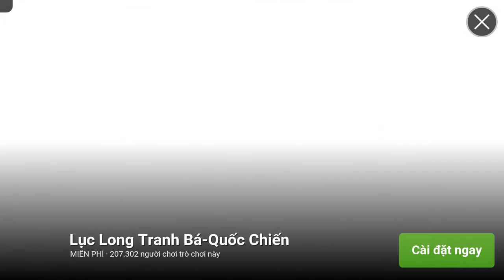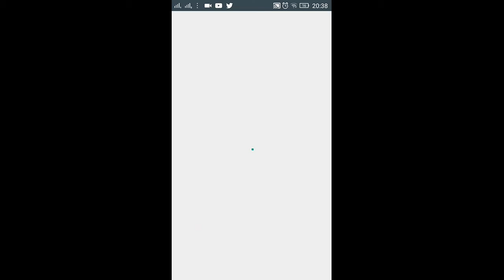Angry Shark 2 gameplay e1 Mr Bean